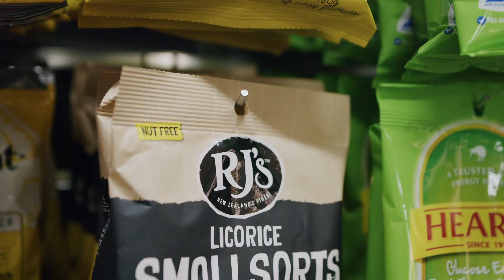People of RJ's - Brennan!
We spoke to Brennan Loft about our journey to becoming a proudly 100% Palm Oil Free business!

Brennan, who is based in our Levin factory, leads the product development team and has been instrumental in making this happen.

"In making this decision as a business, we've made things better for the planet", says Brennan. "Businesses need to lead the way in making these sustainable changes, and I'm so proud to be working for a company doing exactly that! Our licorice and confectionery are loved here in New Zealand and the world over - and we've been delighted at our customer's feedback and support around this initiative".